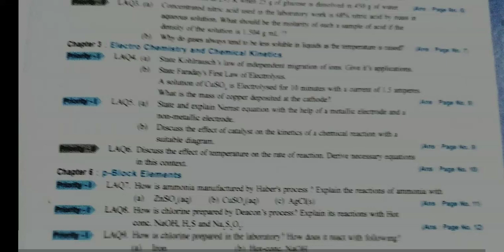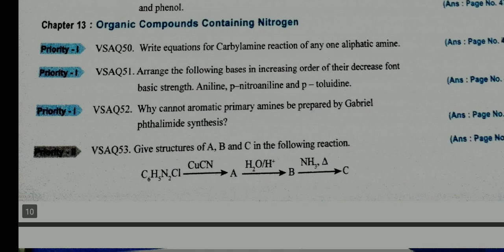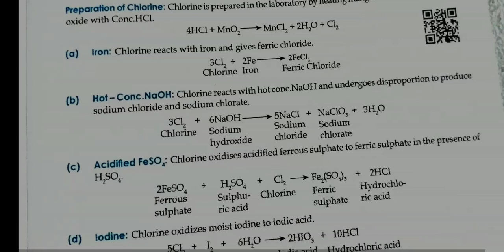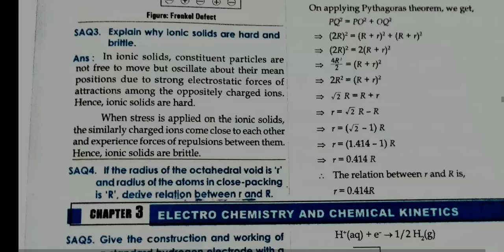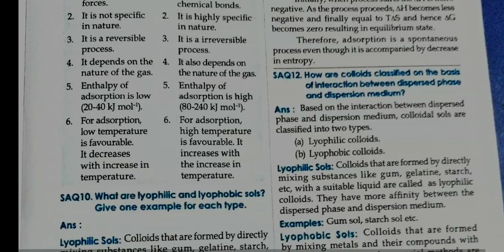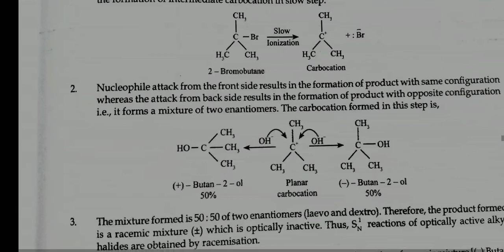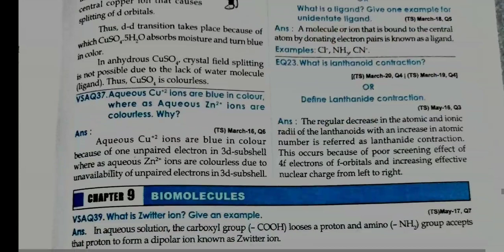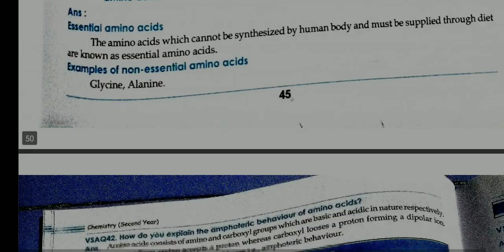SR. chemistry STAR Q 2022 100% PASS 55 MARKS || bulletbabybook TS and AP INTER 2nd year chemistry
SR. chemistry inter 2nd year important questions 2021,
SR.  chemistryinter  2ndyear,last minute revision
SR. chemistry inter  2ndyear old exam papers
SR. chemistry model paper inter 2nd year #2018,2019,2020 ts board papers
SR. chemistry model paper inter 2ndyear expected question paper for 2022
SR. chemistry important questions 2022,
SR.chemistry chapters
SR. chemistryinter 2ndyear important questions 2022ap,
SR. chemistry chemistry papers with answers
SR. chemistry important questions,
SR. chemistry
SR. chemistry answers,
SR.  chemistry and pass marks,
SR. chemistry deleted syllabus ap,
sakala vidya SR. PHYSICS
SR. chemistry blueprint 2021 ap,
SR. chemistry blueprint 2021,
SR. chemistryblueprint 2021 ts,
SR.chemistry bullet q,
SR. chemistry baby bullet pdf,
SR. chemistry blue print inter2nd year,
SR. chemistry blue print,
SR.chemistry blueprint 2020,
SR.chemistrychapters,
SR. chemistrychapter wise weightage,
SR.chemistry class,
SR.chemistrychapter
SR. chemistry chapter wise weightage 2021,
SR. chemistry class 11,
SR. chemistrychapters ts,
SR. chemistrypage 45,
SR.  chemistrypage 34,
SR.chemistry  page 29,
SR. chemistry page 14,
SR. chemistry
SR. chemistry page 20,
SR. chemistryPHYSICS deleted syllabus,
SR. chemistry deleted syllabus ts,
SR. chemistry deleted syllabus 2021 ap,
SR. chemistry deepthi publications,
SR. chemistry deleted portion,
SR. chemistry exercise
SR. chemistry
SR. chemistry 7 marks,
SR. chemistry functions 2 m